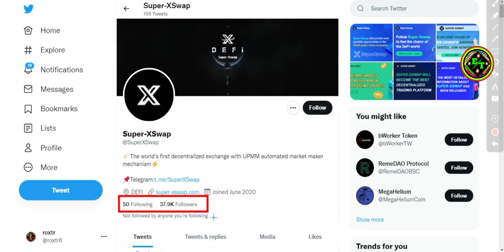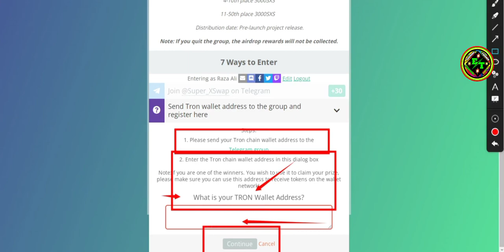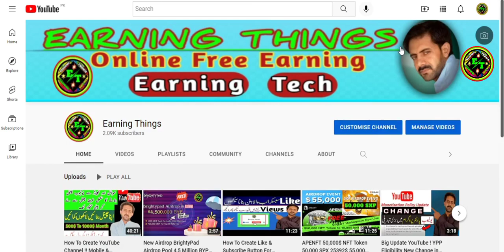Super-Xswap airdrop 10,582,000 SXS & CoinTiger !! x !! 5000 WTN Airdrop ! Don't Miss !!Join Fast !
FAST JOIN LINKS =